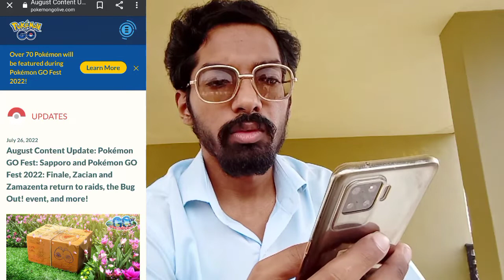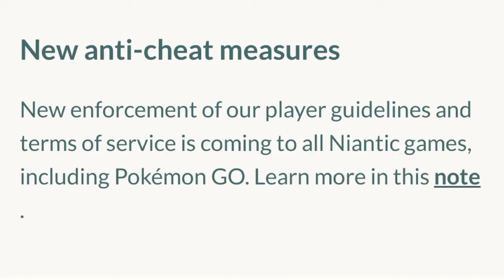Get Ready to Be Bug Out!! August Month Content Updates. Pokemon Go New Events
Trainers,

Seek out all Pokémon.

We successfully Hop into August month. This month is Gonna be the most exciting month in the history of Pokemon Go!

And even more surprises may be in store. Perhaps working together during Pokémon GO Fest: Sopparo, Japan is the key to unlocking something?

UPDATE: Trainers, your fighting spirit has rippled through time and space! Through your determination and grit, you’ve awakened Ultra Unlock bonuses. Tons of treats and a Pokémon debut await during Ultra Unlock!

PkmnMasterShubh

What do I use to make these videos?:
Filming Camera: SonyA6600
Gaming Phone: iPhone12Pro
Screen Capture: Inbuilt Screen Recorder
Editing Software: cyberlink PowerDirector

SoundCloud.com

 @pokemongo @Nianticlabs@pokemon